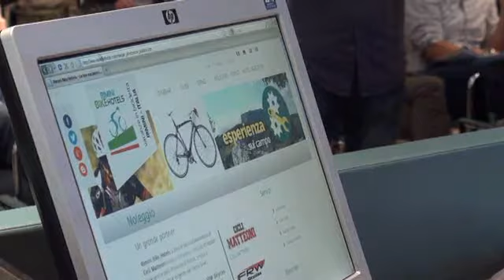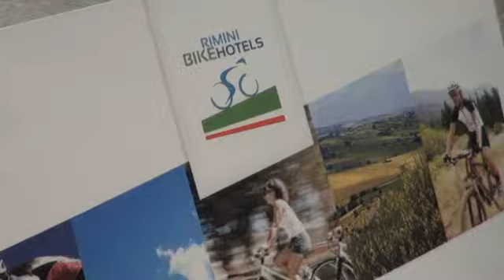Biciturismo Rimini, nasce una rete di bike hotel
Venerdì 21 settembre è stato presentato  nella sala Buonarrivo della provincia, 'Rimini Bike Hotel', un club di strutture alberghiere dedicate alla vacanza in bicicletta. Una nuova realtà turistica e ciclo-sostenibile che permette di viaggiare attraverso la natura, la storia e le tradizioni dell'entroterra romagnolo offrendo agli amanti delle due ruote appassionanti itinerari fra il mare e le colline.

Rimini Bike Hotels comprende un selezionato numero di accoglienti strutture alberghiere situate nella provincia di Rimini che offrono servizi su misura per i ciclisti e vede partecipi l'Associazione Albergatori della Riviera di Rimini con il patrocinio dell'Assessorato al Turismo e del Comune di Rimini e la partnership della azienda romagnola di biciclette Freewheeling FRW.